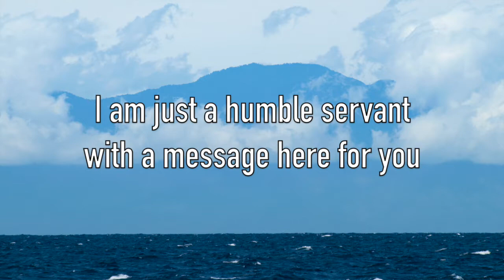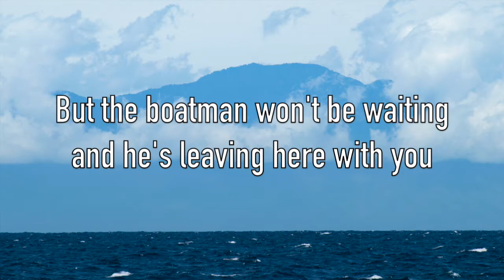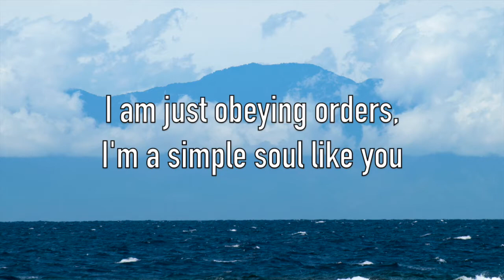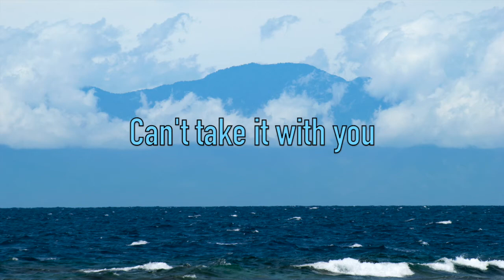The Alan Parsons Project - Can't Take It With You (with Lyrics)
Can’t Take It With You by The Alan Parsons Project;
Album: Pyramid (1978);
Songwriters: Eric Woolfson, Alan Parsons.